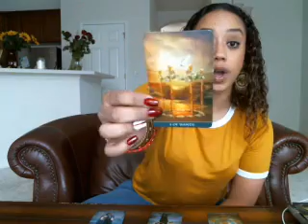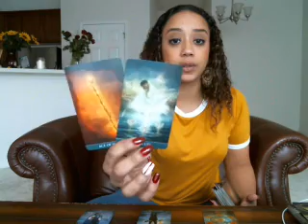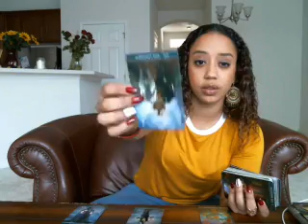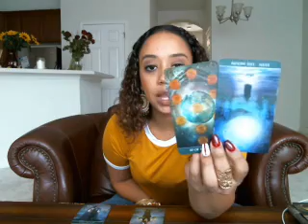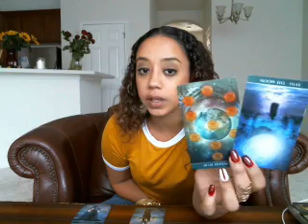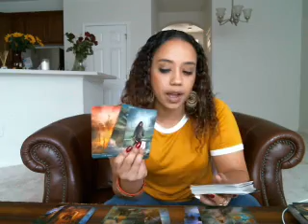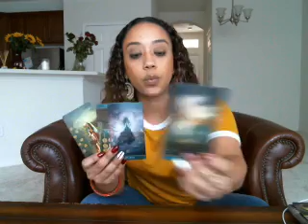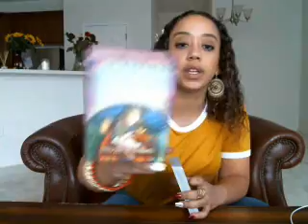Capricorn September 2017 THIS HAD TO HAPPEN! I PROMISE!